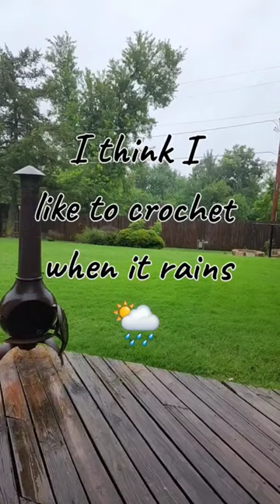osocutecreations shorts amigurumi crochet highlandcow rainyday crochetlove yarnlove cow